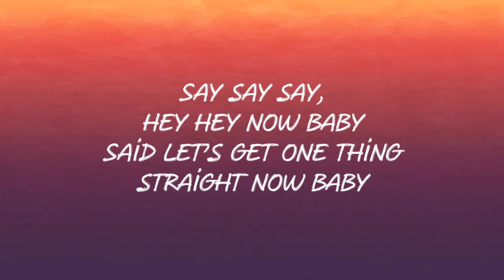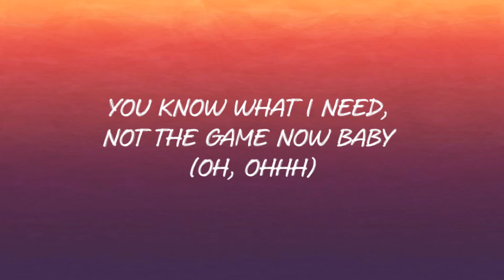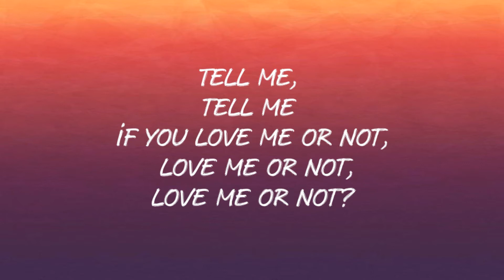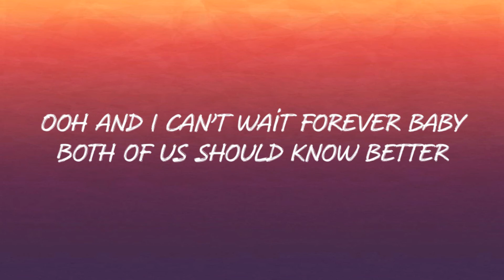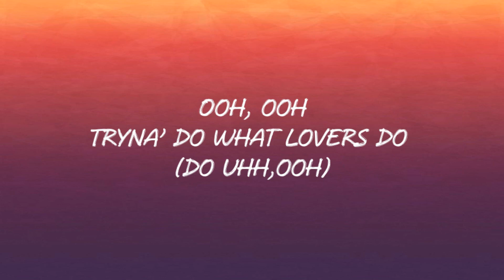Maroon 5 - What Lovers Do ft. SZA (Lyrics)